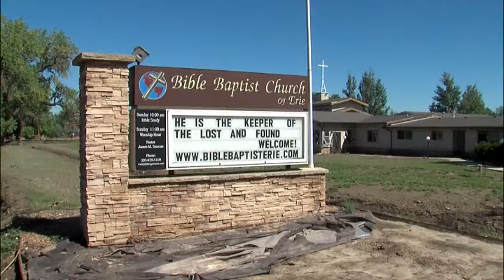People rally around pastor, flooded Erie church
9/17/2013 - 5pm - The Bible Baptist Church of Erie has been flooded three times in three days. But people keep returning to help their beloved pastor James Duncan reclaim the church from the muddy waters. Amanda Kost reports.